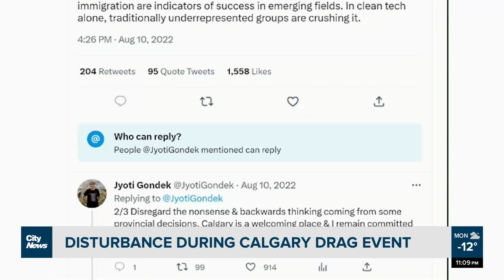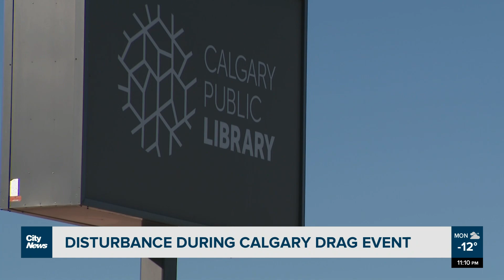Another disturbance during Calgary drag event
Another drag event was interrupted last Saturday at the Calgary Public Library, which has left some concerned about how demonstrations could escalate in the future.